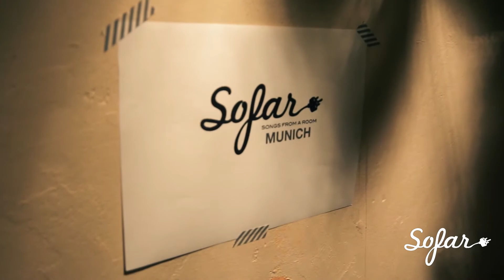Ryan Inglis - Blessed with less | Sofar Munich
Ryan Inglis performing "Blessed with less" at Sofar Munich on February 4th, 2018

Artist: Ryan Inglis

Audio by: Jakob Stumpf

many thanks to our host VON & ZU Weinbar, Munich